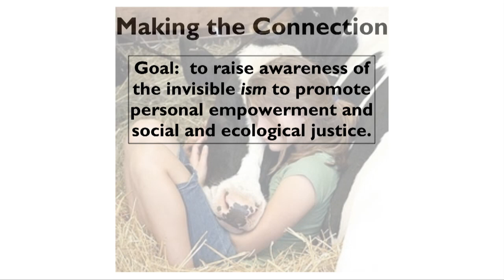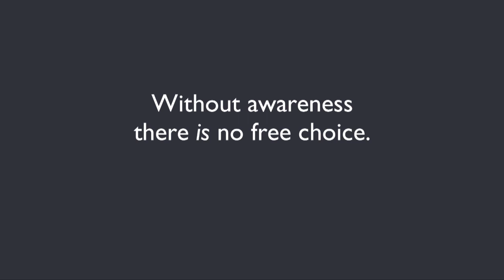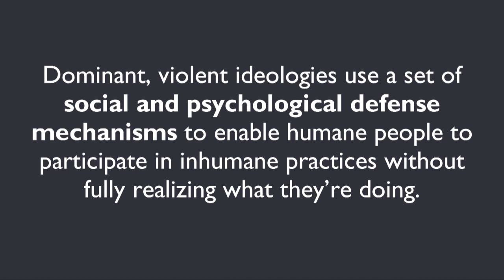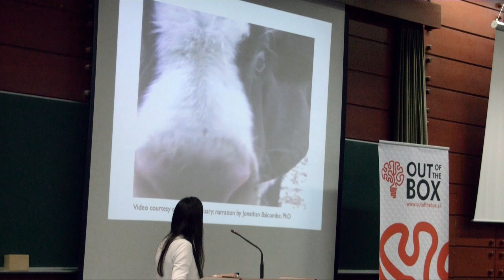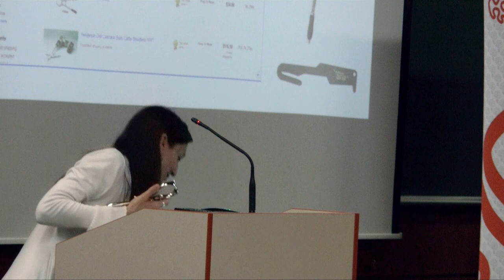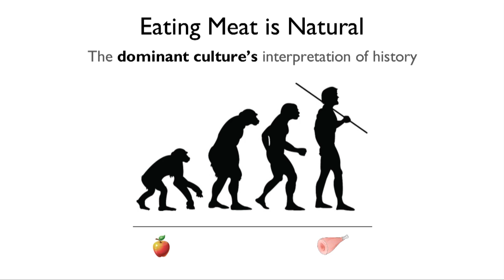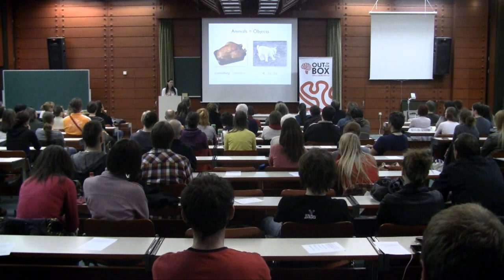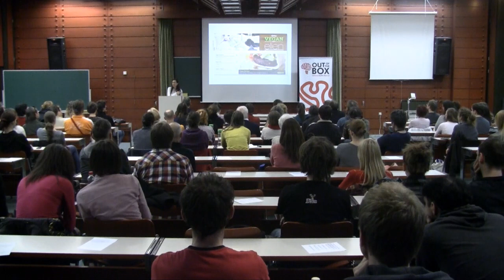OBS | Why We Love Dogs, Eat Pigs and Wear Cows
Melanie Joy
Why We Love Dogs, Eat Pigs and Wear Cows